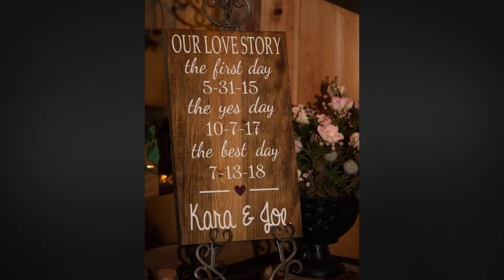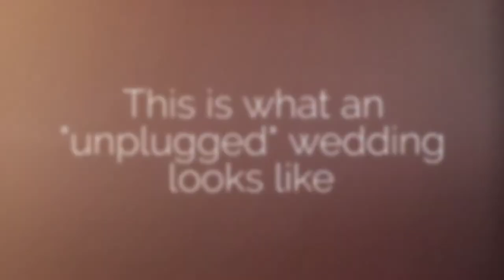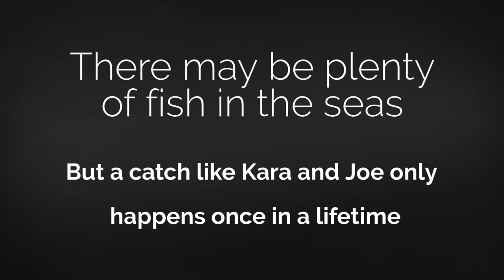A "Fish" Wedding for Kara and Joe, July 13th, 2018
Need some ideas for your wedding? Kara married a man named Joe Fish.
She covered a "fishing" theme better than any I've seen yet! While you don't have to bring a single thing to your wedding at Honeysuckle Hills (we are always set up and fully decorated,) we love it when couples bring things that make it more personal. Plus, all you have to do is back up the truck to our doors, unload, and let Tashia and Aunt Sharon put it all out for you.

What's especially interesting about this wedding is the date. Kara's favorite number is 13, so she didn't hesitate a second booking Friday, July 13th.

Jack Russell with KnoxVegas DJ's knocked it out of the park with a little game they play with the wedding party. Turn up the volume to hear the funny question, answer, and hilarious commentary! You might want to add this to your own wedding here if you have a larger guest count with plenty of activity time.

AND... also listen to Kara's story about how Joe designed their wedding ring. It will touch your heart and you wont' be able to stop talking about it for days.

This is a great example of our "Country Charm" wedding package. With amazing all-inclusive vendors like From the Heart Florist, the famous Chef Tony Catering, and KnoxVegas DJ's, it doesn't get any better!

Kara and Joe.. we miss you! Keep those heart-warming smiles, and stay tangled up together FOREVER!